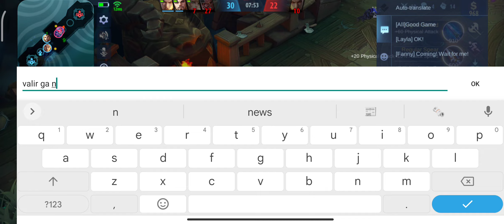Clint Comeback Super Epic! Late Game Damagenya Ga Ngotak! | MLBB BRAWL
Clint MM poke super modal basic attack abis skill doang musuh sekarat